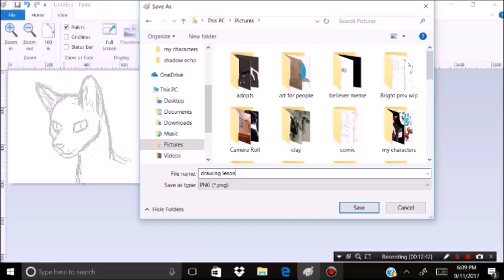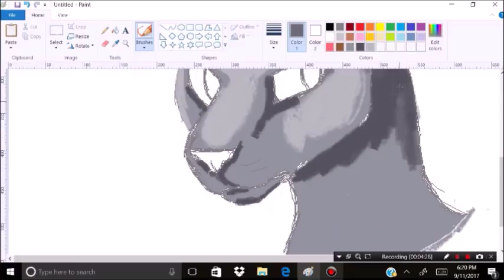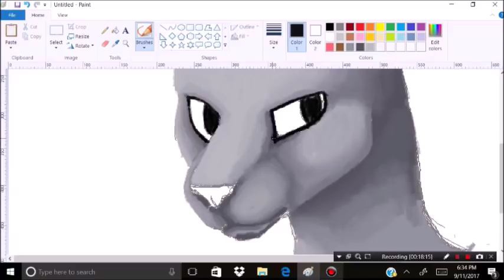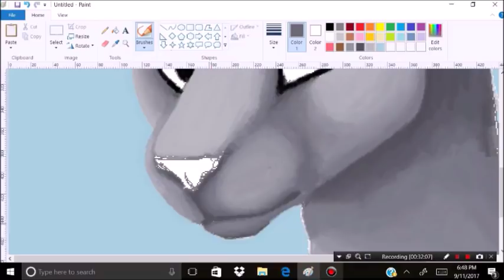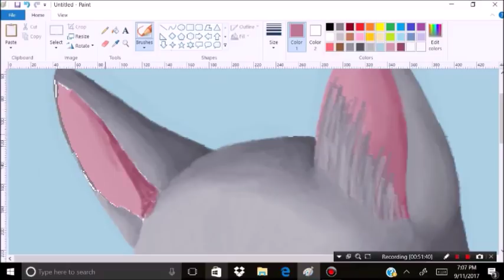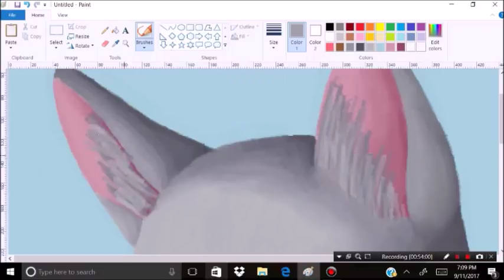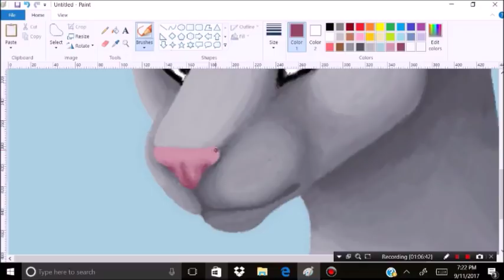How I paint on MS paint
so this was my first video done in this style. I hope people like it and if anyone would enjoy seeing more like this leave a thumbs up and comment down below of what you would like me to go over more in depth.

on another note if you enjoy my art and would like to see more of it you can find my Deviantart